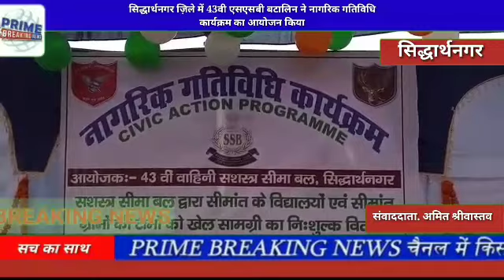सिद्धार्थनगर ज़िले में 43वी एसएसबी बटालिन ने नागरिक गतिविधि कार्यक्रम का आयोजन किया